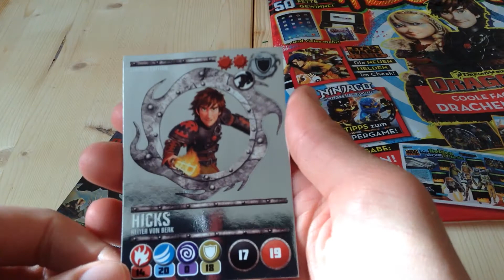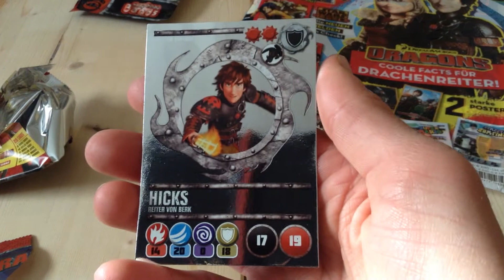BOOM -Dragons HICKS Limited Edition [ Opening / Unboxing ]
Wir öffnen heute für euch das Boom Magazin. Viel Spaß

Ihr wollt mit mit tauschen oder mir etwas zusenden?